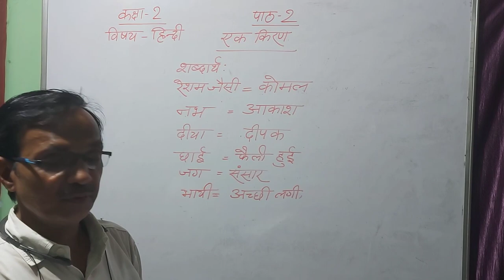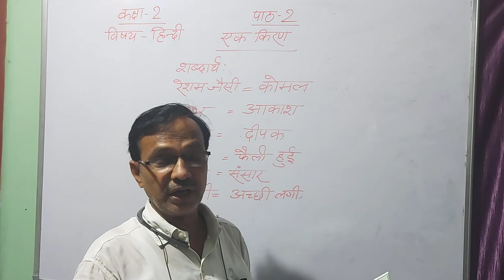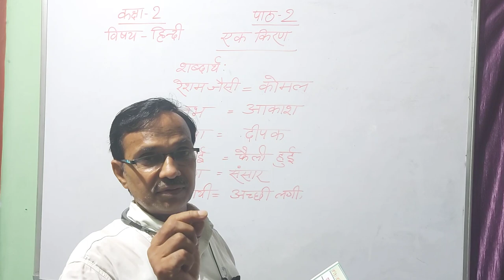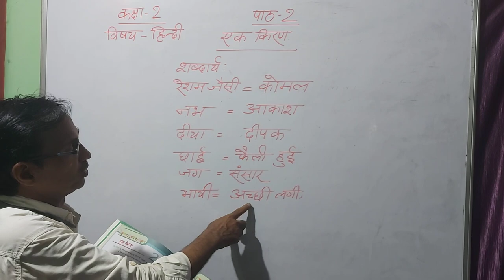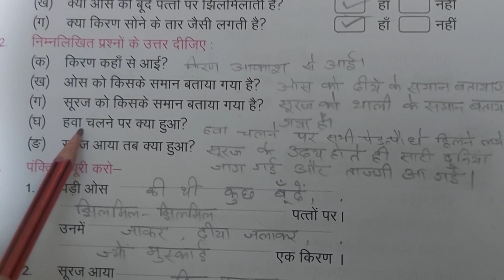Class 2 Hindi chapter 2